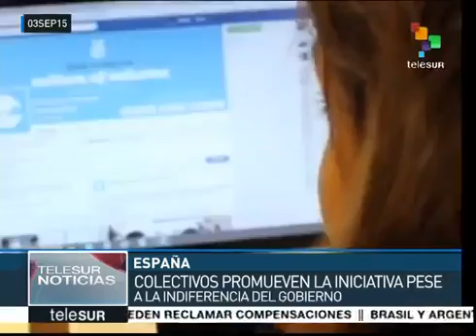Españoles fortalecen red ciudadana de acogida a refugiados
Imágenes de TeleSur. 5 de septiembre de 2015